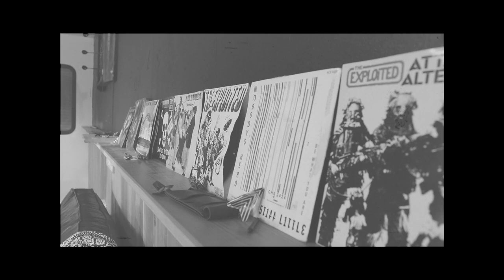The Zebecks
architecture university portfolio.

dramatic contrast of colour inspired by the saturated appearance of 2018 film ‘Sorry to Bother You’.

performance by local Moray band, 'The Zebecks'